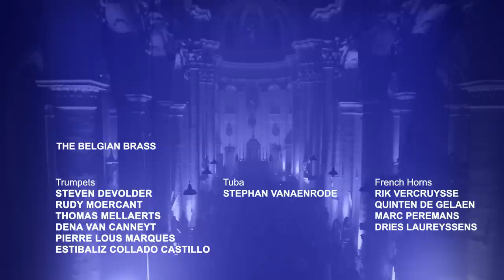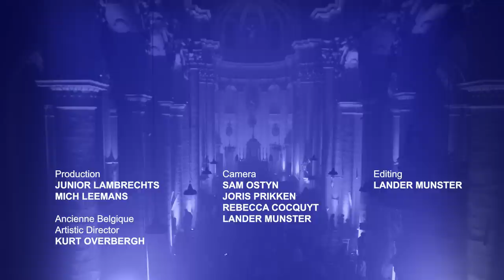In remembrance of JÓHANN JÓHANNSSON: ‘VIRÐULEGU FORSETAR’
Unique church concert and tribute to an acclaimed Icelandic (film)composer.
A complete live performance of ‘Virðulegu Forsetar’, Jóhann Jóhannsson's second album, which was released in 2004 as the successor to his debut ‘Englabörn’. ‘Virðulegu Forsetar’ means as much as ‘eminent presidents’ and also served at the time as soundtrack for an expo about … euh … presidents. ‘Virðulegu Forsetar’ is a stately, minimalistic composition in four parts with a duration of about 60 minutes. The instrumentation consists of 11 brass players, percussion, organ and piano.